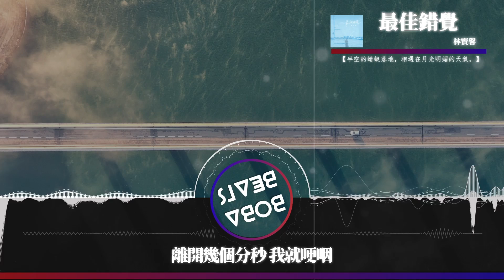林寶馨 - 最佳錯覺『告白被封印谷底 只剩深灰的日記』【Lyrics Video】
《最佳錯覺》歌詞影片
支持歌手

LYRICS
告白被封印谷底
只剩深灰的日記
半空的蜻蜓落地

相遇在月光明媚的天氣
你表演的過于徹底

寸草不生的默契

對語光怪而陸離
堪稱絕倫的最佳演繹

失明在最清晰 透明的海底

我下沉的早已窒息

你帶給了我最佳錯覺

我卻偏愛上你 這種體貼
不知不覺我已昏厥

萎靡不振在你的世界

我絕對不浪費你的感覺

離開幾個分秒 我就哽咽

如同飛魚離開水面

渴求你能夠及時出現

寸草不生的默契
對語光怪而陸離